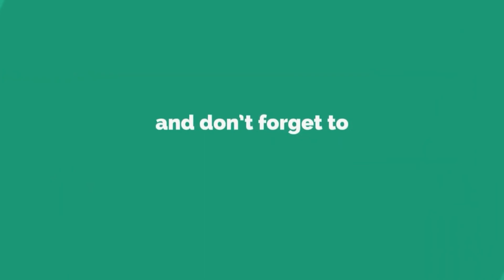Crispy Namak Pare / Perfect Khasta Matar / Karare Snacks